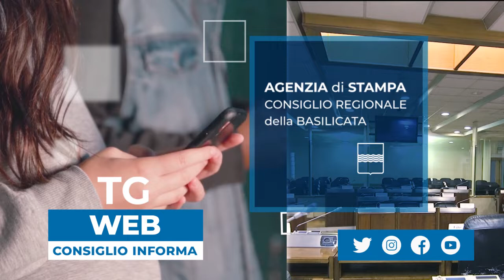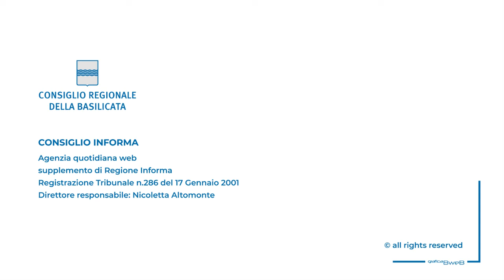OSPEDALI E CASE DI COMUNITÀ, INTERROGAZIONE DI POLESE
Al centro del documento il progetto di 36 milioni di euro del Pnnr